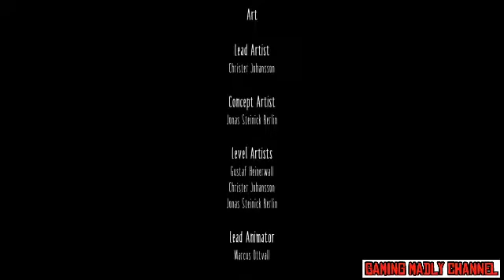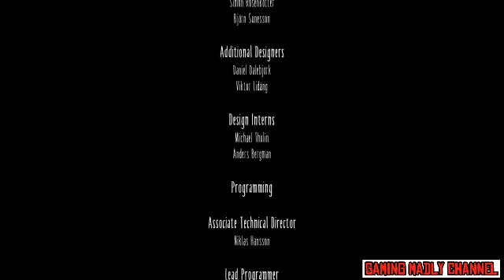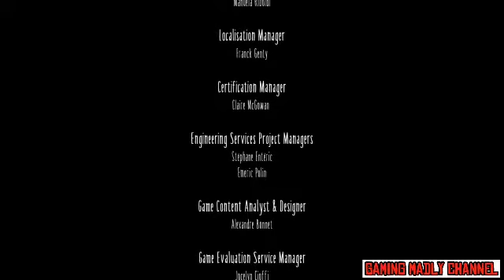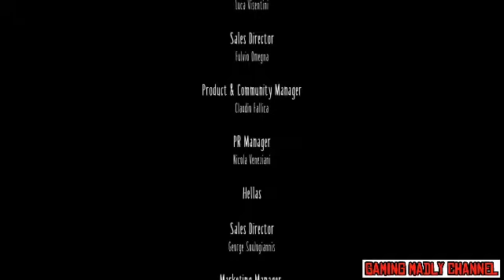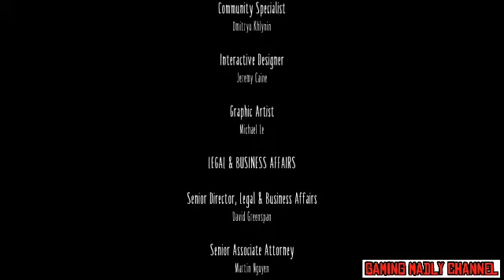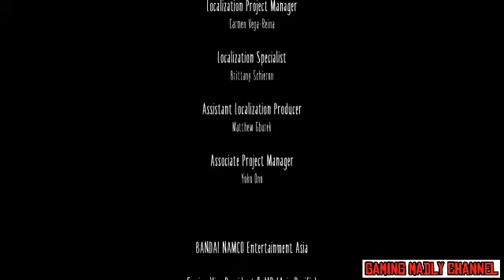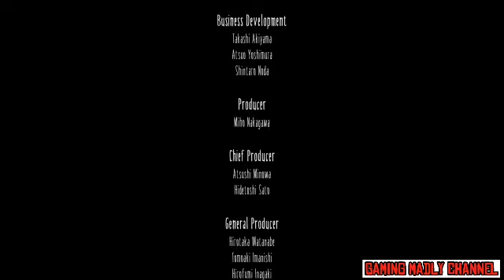Little Nightmares Gameplay Walkthrough PT 10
A hungry little girl (whose name is Six) is trapped in the Maw – a mysterious vessel catering to the whims of sick and powerful creatures. After waking up in the lower depths of the Maw, Six decides to escape the harsh confines, having regular moments of excruciating, primal-like hunger. Whilst ascending, she soon becomes stalked by the long-armed blind Janitor of the Maw, who has been capturing the runaway children. She eventually becomes trapped by the Janitor after being lured by food, though she manages to escape. After evading the Janitor by cutting off his arms with a door, Six follows the conveyor belt upward, to a large kitchen operated by the grotesque Twin Chefs. After another bout of hunger, Six is forced to eat a live rat. The Chefs are preparing a large feast and attempt to kill Six whenever she enters their line of sight. After managing to evade them, she finds a way out of the vessel.

Six observes a boat ferrying large, obese, suited Guests, who lumber to the Japanese-style dining area of the Maw, overseen by the Lady, the Geisha-like leader of the Maw. After wading through the feast and its Guests, Six has another bout of hunger. When one of the Nomes, the recurring inhabitants of the Maw, offers her a sausage, Six eats the Nome instead.

Six makes her way further upwards, entering the Lady's quarters, covered with many broken mirrors throughout the rooms. Chased by the Lady, who displays magical powers, Six finds a mirror that she uses against the Lady in a battle. Defeating her, Six approaches the Lady and devours her, gaining her magical powers.

Going downstairs to the dining area, Six walks along the tables with black particles swirling around her. As the Guests notice her presence, they attempt to eat her, but suddenly convulse and die as Six walks on. Six approaches a large door with an eye encrusted upon it, revealing a large staircase leading to the outside world. As she leaves the Maw behind, a few Nomes approach the door.

After the end credits, Six is seen sitting by the entrance of the Maw, presumably awaiting rescue. Meanwhile, in the background, a foghorn from an approaching ship can be heard.